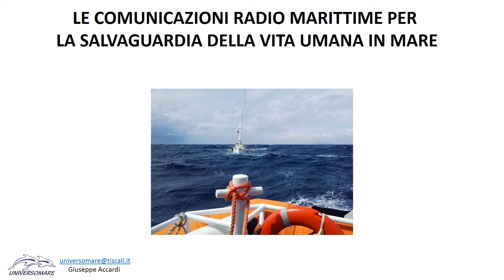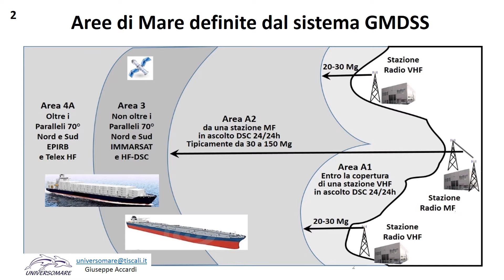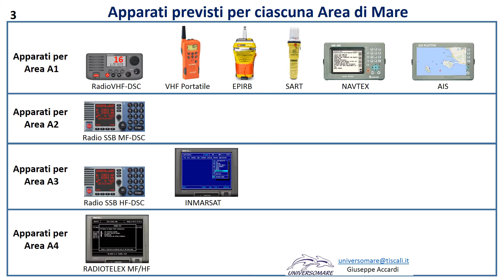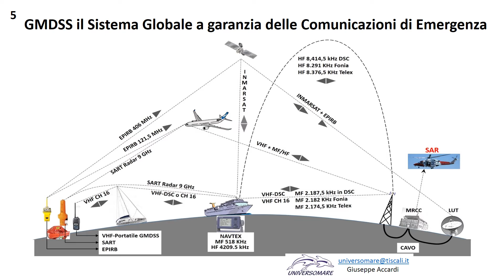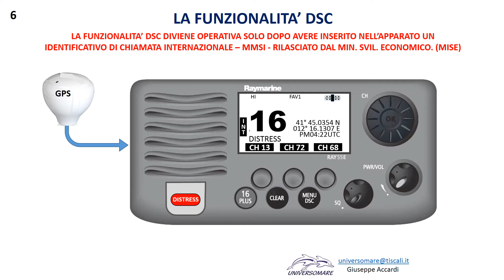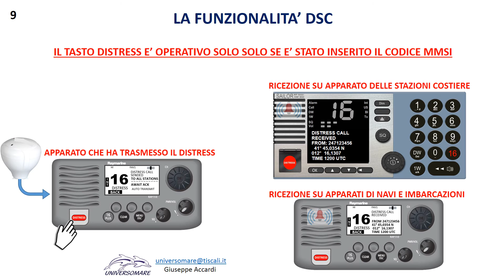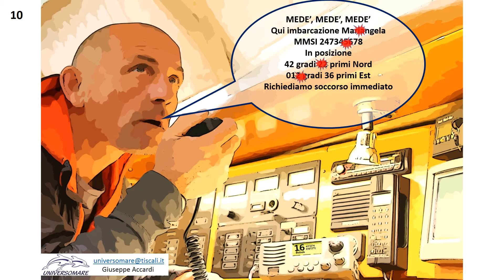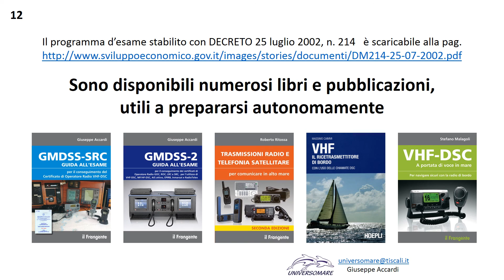Tutorial GMDSS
Corso Esame GMDSS